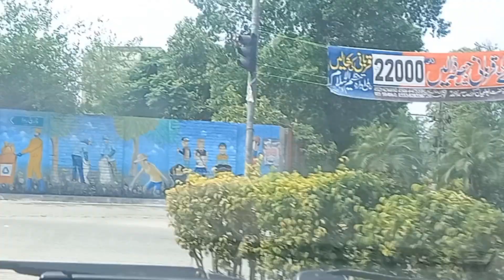Eid 2 nd Day Vlog || Maha Alvi's Life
your quires:-

eid 2nd day vlog, vlogs, eid day 2'
eid 2nd day routine, daily vlog, family vlogs, eid vlogs, eid day 2 vlog,